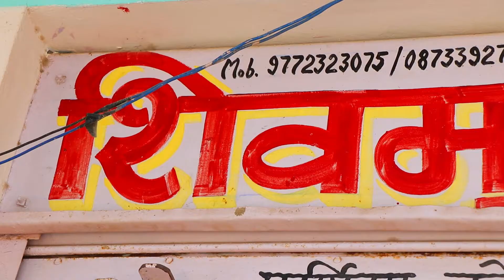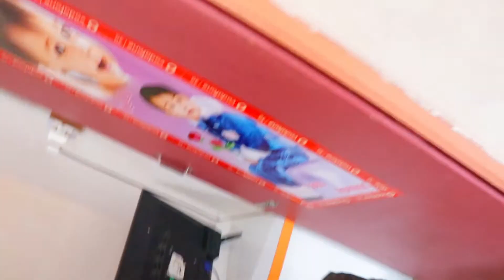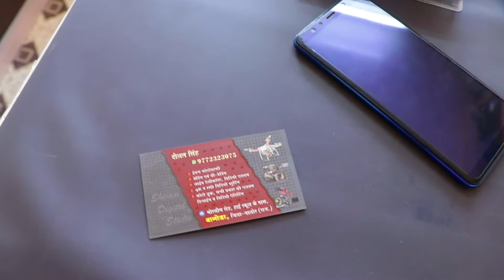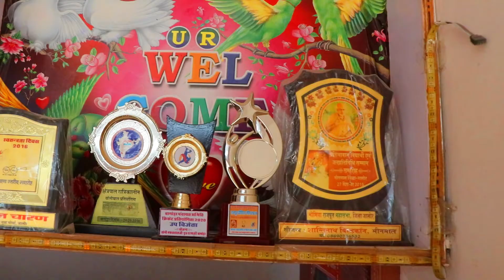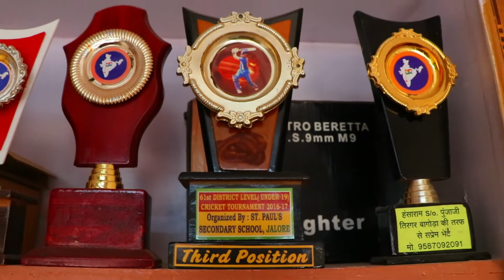How To Open A Studio || My Studio || Photo Studio Business Kaise Kare || Photo Studio Inside View